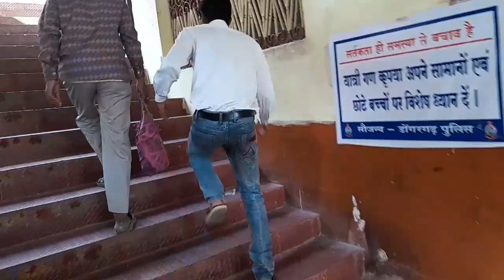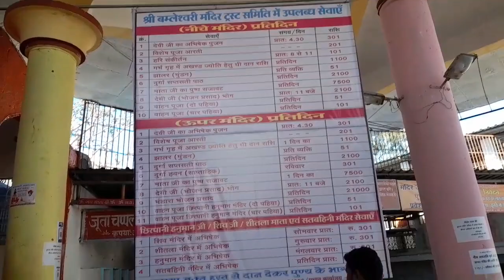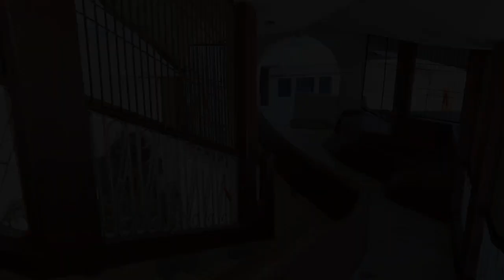Maa Bamleshwari Mata mandir Dongarghar Chhattisgarh Full Video Watch naw .